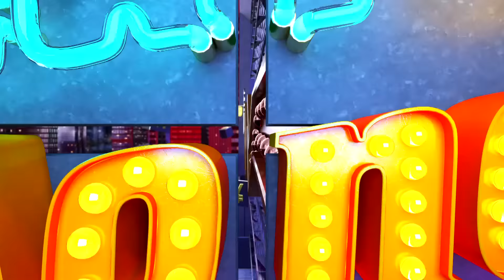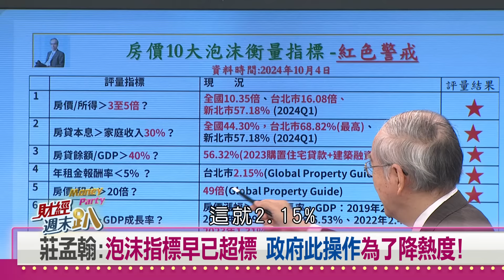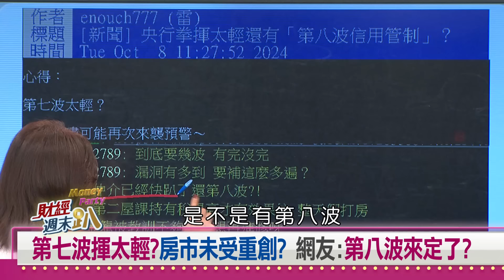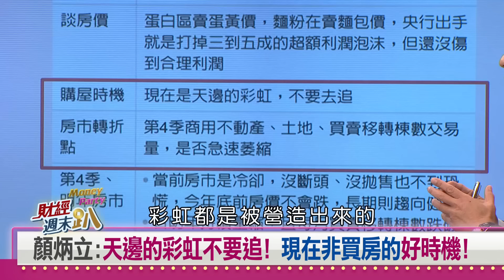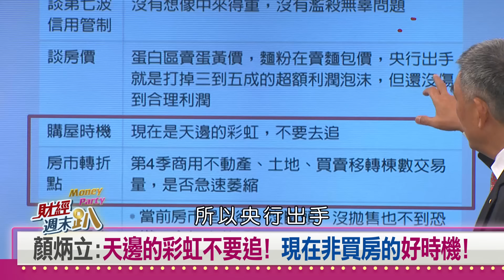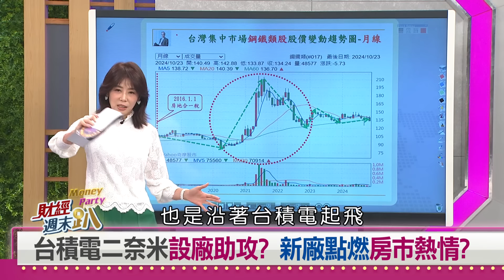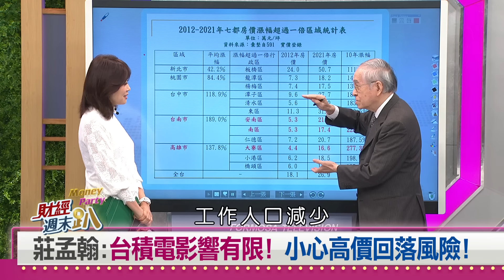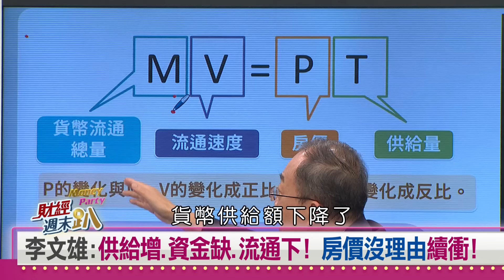第七波打房非史詩級? 顏炳立:一因素還不算下痛手! 現在非買房的好時機! 莊孟翰:台積電周邊房價，小心高檔回落! 李文雄:政策仍偏溫和，央行沒第八波! 2024.10.26【財經週末趴 全集】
第七波信用管制重擊房市!房價只漲不跌"鐵心被打碎?"
顏炳立:熱度高是營造出來的!房產有春夏秋冬不會永遠熱!
李文雄:銀行資金枯竭 投資客已出逃!退燒信號不可忽視!
莊孟翰:泡沫指標早已超標 政府此操作為了降熱度!
金龍海嘯濫殺無辜?顏炳立:政策合理!炒作者必須被清理!
顏炳立:投資客濫用新青安 真正的自用銀行仍有放款!
第七波揮太輕?房市未受重創?網友:第八波來定了?
顏炳立:有無第八波還要待觀察!市場熱度已削弱!
李文雄:政府措施偏溫和  第八波暫時不會來!
顏炳立:天邊的彩虹不要追!現在非買房的好時機!
跟著氣氛買只會入陷阱!顏炳立:明天會更好"只是歌名!"
等斷頭.等房價腰斬?顏炳立:想太多!還未跌到合理利潤!
台積電二奈米設廠助攻?新廠點燃房市熱情?
莊孟翰:台積電影響有限!小心高價回落風險!
投資客喊撐完冬天夏天還是會來!李文雄:沒戲了!
李文雄:新青安溫水煮青蛙!付不起也逃不了!
李文雄:供給增.資金缺.流通下!房價沒理由續衝!
百萬戶租屋支持計畫來了!居住正義真能實現?
李文雄:政府應推動國宅計劃 助年輕人在高房價中生存!
莊孟翰: 應重視租金補貼與適度興建社會住宅!

【主持人】
邱沁宜

【特別來賓】
戴德梁行董事總經理      顏炳立
投資學教授                      李文雄
房地產學者                      莊孟翰